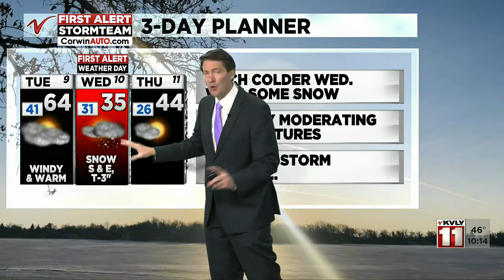Weather 1000PM Weather March 8